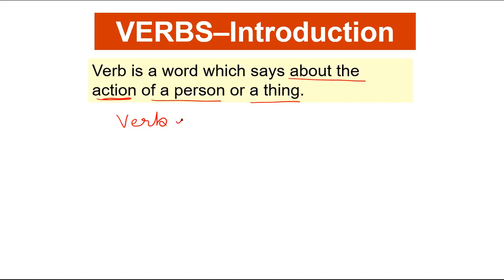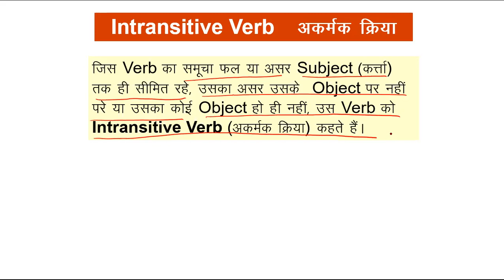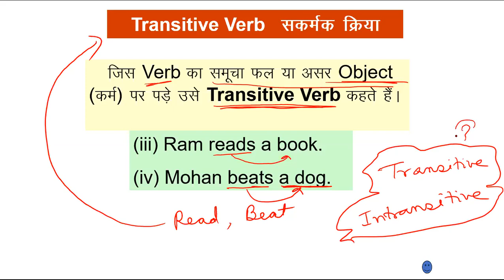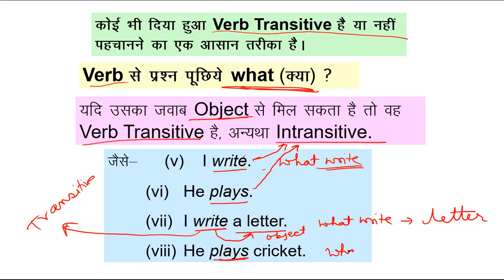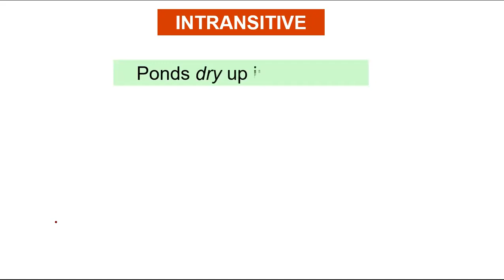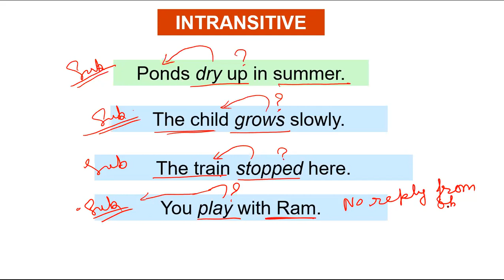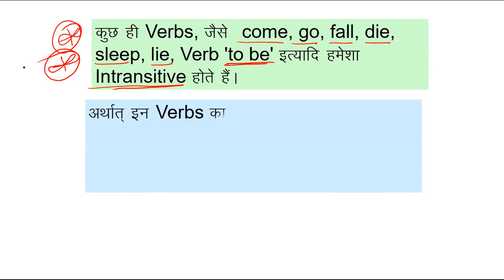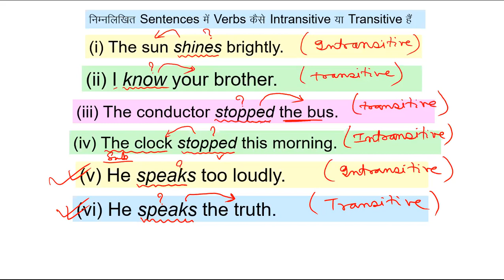8 1 Verb Part 1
Verb
Competitive English
English made Easy
English for MBA
English for Bank PO
English for Bank Clerk